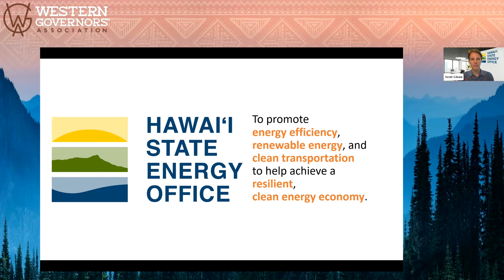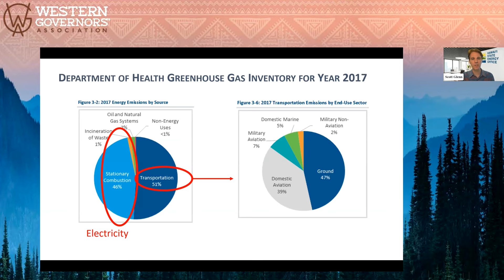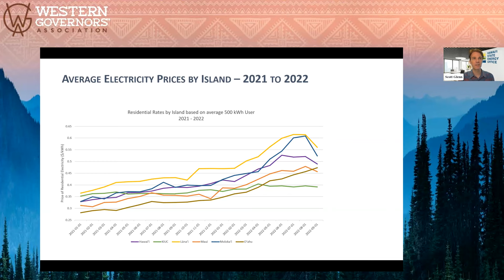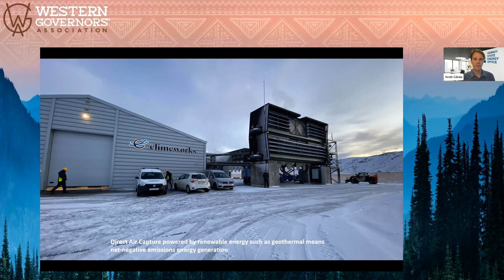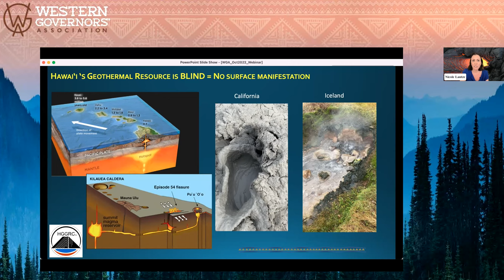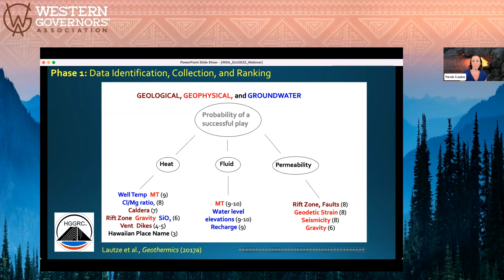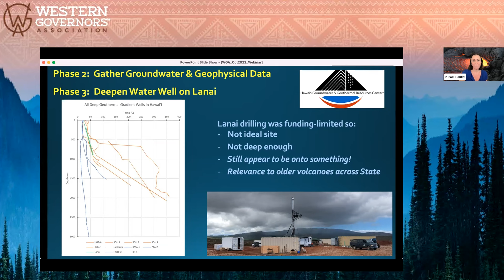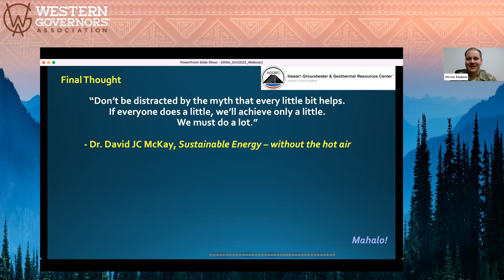The Heat Beneath Our Feet: Volcanoes and Geothermal Energy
As part of Colorado Gov. Jared Polis’ WGA Chair Initiative, The Heat Beneath Our Feet, the Western Governors’ Association toured Hawaii Volcanoes National Park, the Puna Geothermal Venture, and the Blue Planet Energy Lab at Pu’uwa’awa’a Ranch with Hawaii Gov. David Ige.

Following the tour, WGA hosted a free webinar with geothermal specialists and policy experts who discussed the potential of geothermal electric generation and utility-scale deployment, as well as grid integration, cross-industry partnerships, land access, and extractive applications.